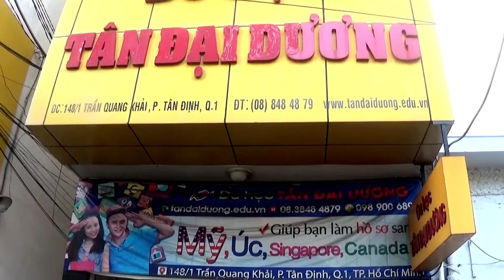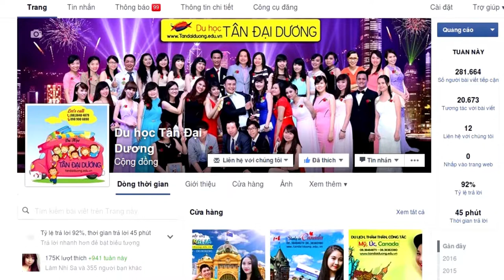Chương trình đào tạo cử nhân chuyên ngành đơn và ngành kép tại trường Curtin Singapore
Chuong trinh dao tao cu nhan chuyen nganh don va nganh kep tai truong Curtin Singapore, du học Singapore